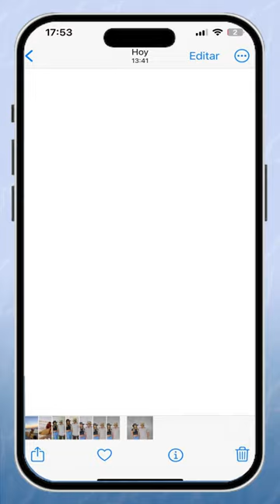Wombat!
Gorros Australianos unisex, bordados!
Estilo y comodidad al mejor precio.
Encontranos en Instagram como @wombat.arg